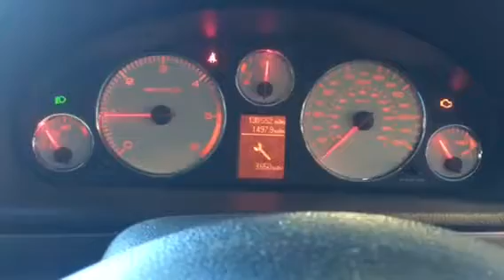T9552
Peugeot 407